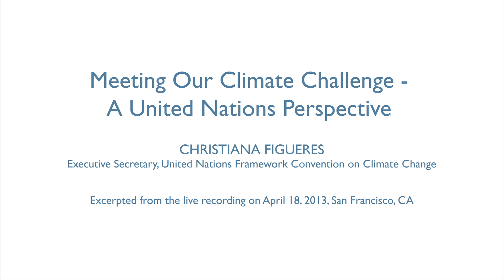Christiana Figueres: Meeting Our Climate Challenge - A United Nations Perspective In Brief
Speaker: Christiana Figueres, Executive Secretary, United Nations Framework Convention on Climate Change

Climate change presents the global community with one of its greatest challenges and one of its greatest opportunities. The choices we make today will determine the future state of the environment, for good or ill.

Christiana Figueres will discuss her unique perspective on what changes will transform the world of tomorrow and how we can make a positive impact.